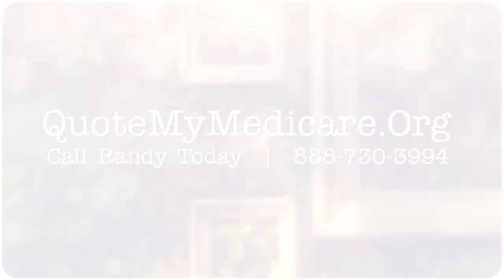CVS to Buy Aetna – How Could This Effect You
CVS announced today that it has agreed to purchase Aetna for 69 Billion dollars.  This would be the largest insurance deal in US History.

The deal will have to be approved by antitrust regulators.

Aetna has 22 million members, while CVS has over 10,000 pharmacies and 1,000 plus walk-in clinics.

This shake-up could affect other companies.  For example Amazon has been considering throwing their hat into the pharmaceutical business, while some speculate a CVS/Aetna deal, may pressure Walmart to acquire Humana which itself could be around a 50 billion dollar deal.

United Healthcare remains the country’s largest player in the health insurance arena.  UHC owns over 400 surgery centers and urgent care clinics, and has had tremendous success with their PBM (Pharmacy Benefit Management) unit Optum.

CVS has their own as well which is known as Caremark.

A deal with Aetna would mean the CVS Corporation would have an insurance company, a PBM, and over 10,000 pharmacies.

This combination would most likely mean CVS would be in a better position to negation drug cost, and probably offer deep discounts to Aetna members obtaining their medications at CVS.

As more information comes in, we will try to keep you posted.